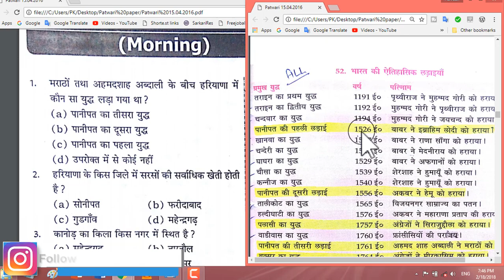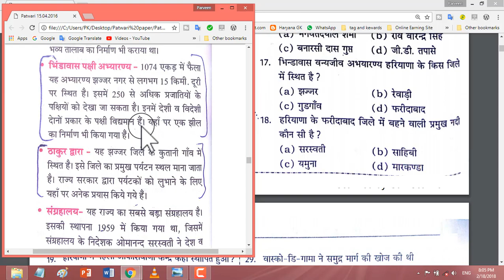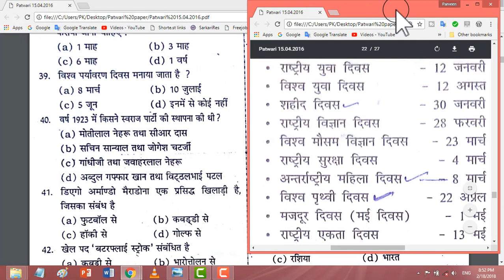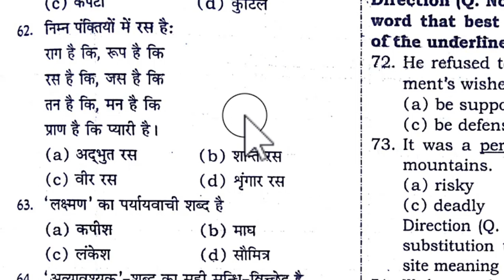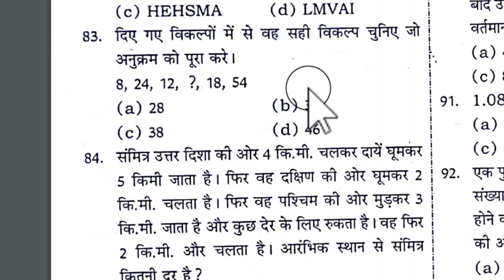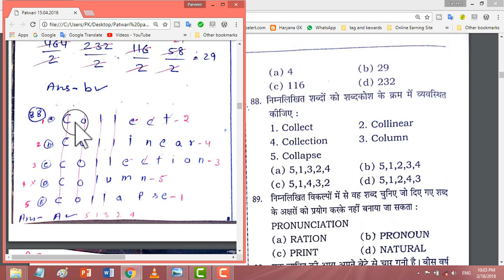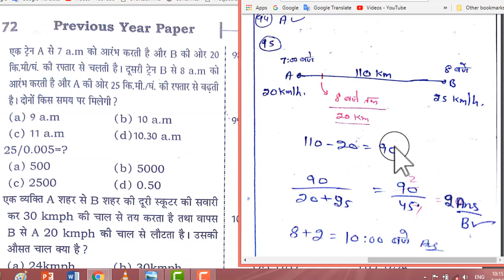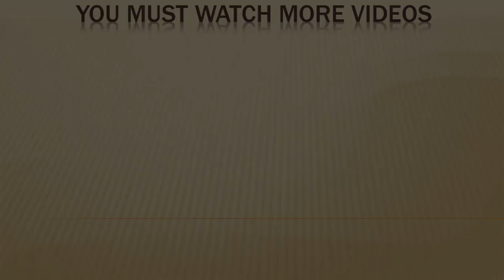Haryana patwari solved paper previous year 15.04.2016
Here we upload a related video from Government competitive exams for you, which is very important for your government exam.
Here you will find all the videos in Hindi

● ► You can also see all the notes related to GK at our

● ►You will find related videos from these government exams
Haryana GK
General GK
SSC Chsl
SSC Cgl
Railway
Bank Po
IBPS Cleck
UPSC
RRB
NDA
PCS
CDS
Reasoning
English
Math's
GK
computer

youtube hindi
hindi